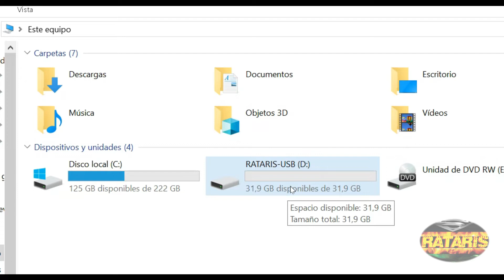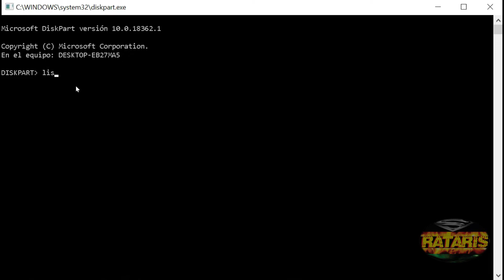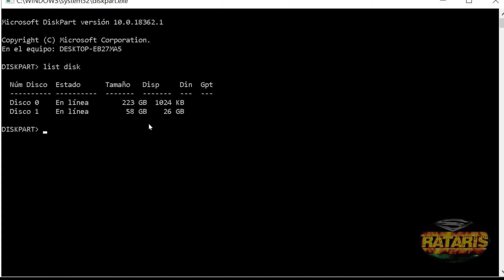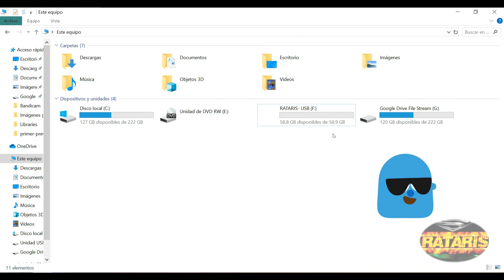Recuperar El Espacio De Las Memorias USB | PenDrive | MicroSD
Si deseas puedes invitarnos un Café, Una Hamburguesa o una pizza con gaseosa,

COMANDOS
Ejecutar CMD
dentro de CMD
diskpart

Dentro de diskpart:
list disk
Select disk 1
Clean
Assign
Exit

Con esta idea Activaras de manera gratuita  y sin programas el espacio total nuevamente de tus Memoria, PenDrive, USB, MicroSD...

Con tu ayuda Sé que llegaremos a 👉👉 más y más suscriptores.
compartid el vídeo si tienes algún amigo que tenga el mismo problema.
Funcional En Todos Los Windows.
En caso que no te funcione dejádmelo en los comentarios y encontraremos la mejora.
POR SI TE QUIERES TIRAR EN NUESTRAS REDES...

¡Hola Amigos!
Ya que algunos de ustedes me han dicho que quisieran invitarnos algo por ayudarles en sus problemas. Hoy hemos creado una forma para que ustedes que ven nuestro contenido y deseen Invitarnos un café, una hamburguesa o una pizza con gaseosa, lo puedan hacer. Les presentamos el Paypal Oficial para nuestra cuenta del Canal Rataris Tech.

Por cierto el enlace a Paypal está al principio de la descripción
Si te ha gustado, ¡compártelo con tus amigos!
Recuerda, Crea.

Este vídeo fue una creación audiovisual que se baso en la recopilación de distintos medios
visuales para la realización de este vídeo. La Ley de Copyright de los Estados Unidos de América
especifica que todo vídeo cuyo propósito sea entretenimiento, reportaje, educación, investigación
o comentario no infringe los derechos originales de los contenidos y por lo tanto se considera
Recupera el espacio de tus memorias USB y discos externos sin programas.